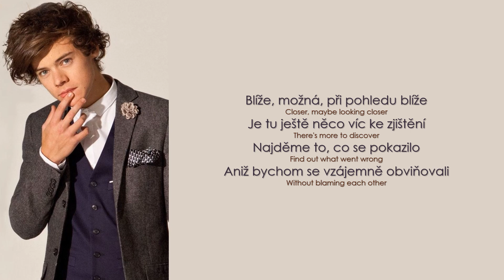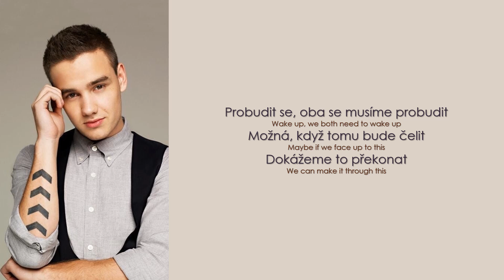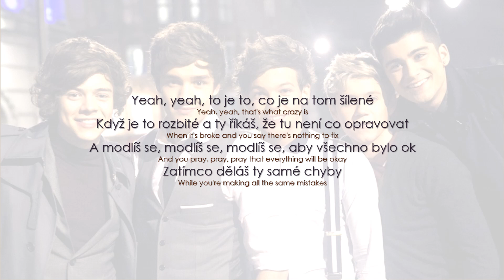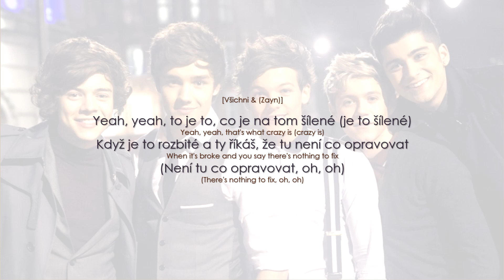One Direction – Same Mistake (Lyrics / CZ překlad)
One Direction - Same Mistake
Zajímavosti ⬇️⬇️⬇️

* fall behind = Neudělat něco dostatečně rychle nebo včas, neplatit včas nájem (zaostávat), nedokončit práci v době, kterou jste plánovali nebo jste slíbili, že ji dokončíte, zaostávat

Album Up All Night vydané 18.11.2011 (debutové album)